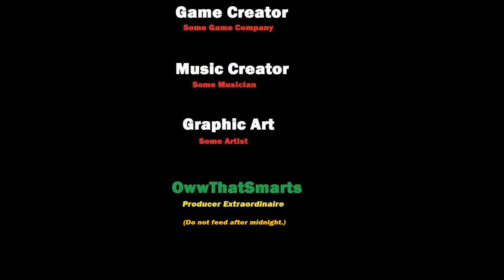Skyrim (mods) - Trixi - Spotlight On: UNP Nini Pack 1